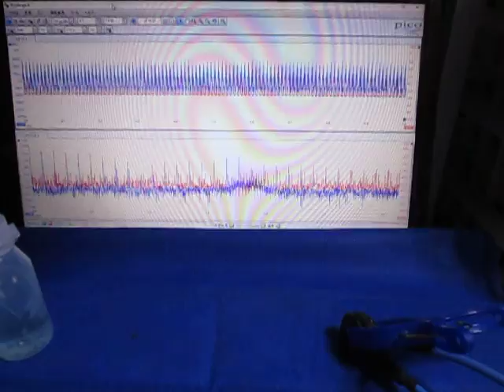超音波の応答特性を利用した、表面検査技術 （超音波システム研究所 ultrasonic-labo）